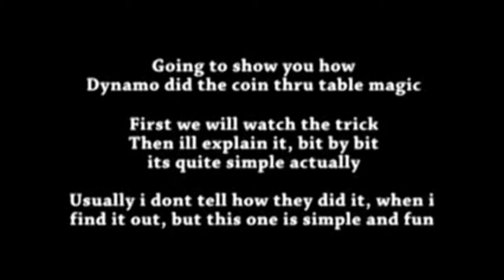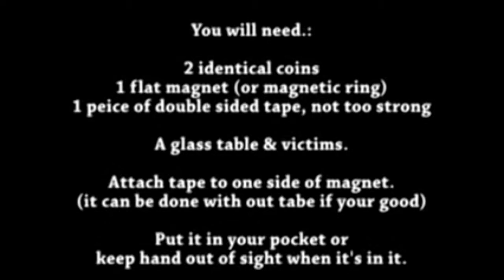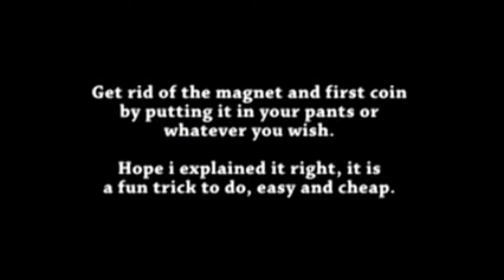Dynamo, coin through table revealed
This magic trick video looks t and analyses how dynamo performs his coin through a table magic trick